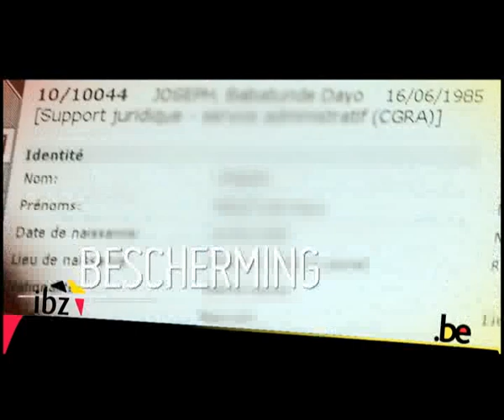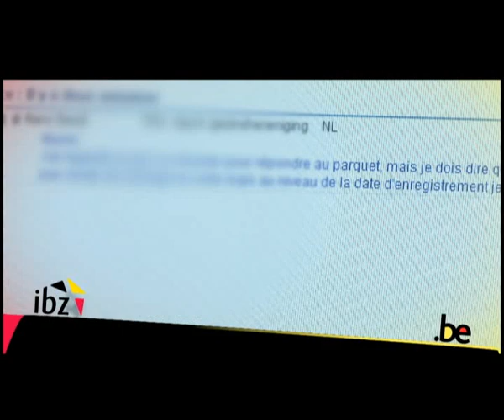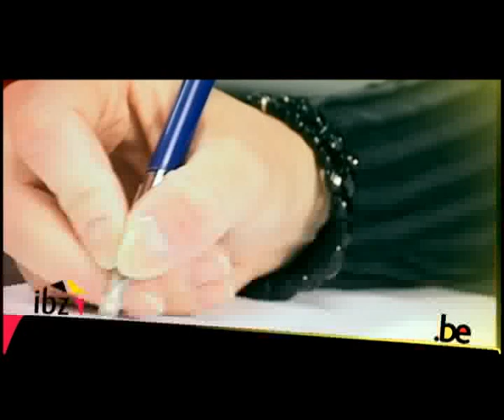Commissariaat-generaal voor de Vluchtelingen en de Staatlozen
Federale Overheidsdienst Binnenlandse Zaken: Commissariaat-generaal voor de Vluchtelingen en de Staatlozen